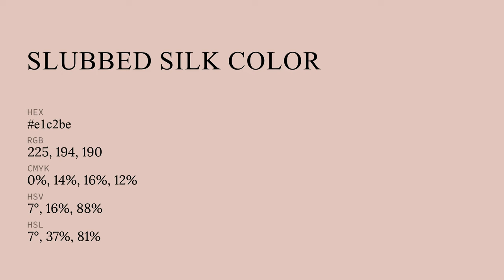Slubbed Silk color e1c2be hex color - Orange color - Cool color e1c2be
What color is Slubbed Silk ? e1c2be hex color - Orange color - Cool color e1c2be

Hex e1c2be Color Code is also known as Slubbed Silk color.

Hex e1c2be Color code in RGB color code model is created after adding 88.24% red color, 76.08% green color and 74.51% blue color.
Hex e1c2be Color code in CMYK color (process color) code model is generated after subtraction of 0% cyan, 13% magenta, 15% yellow and 11% black.